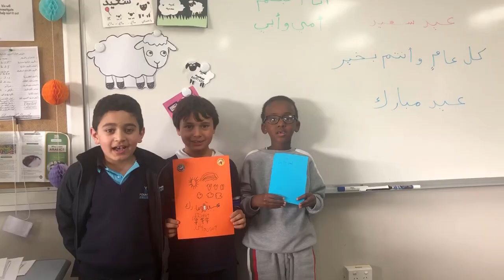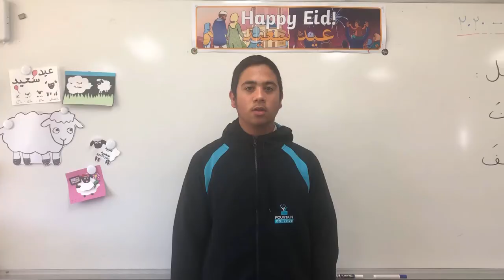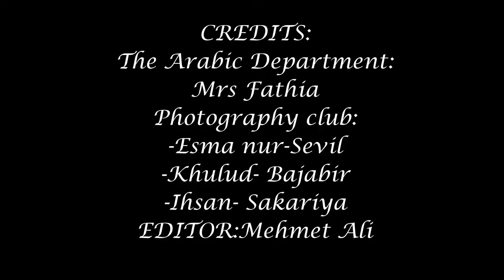Fountain College Language Week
Language week is celebrated on the 5th-11th of August 2020 and our LOTE department took this opportunity to showcase the diversity of our school community.Thank you to all our staff members for their contributions.